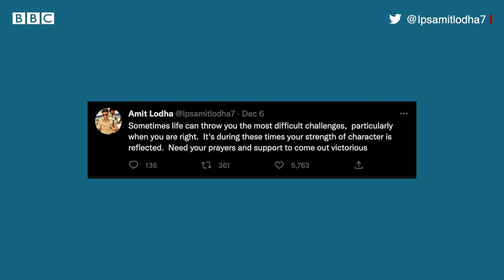Khakee The Bihar Chapter web series से चर्चित हुए IPS Amit Lodha पर FIR क्यों हुई? (BBC Hindi)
बिहार के चर्चित आईपीएस अधिकारी अमित लोढ़ा के ख़िलाफ़ भ्रष्टाचार के मामले में एफ़आईआर दर्ज की गई है. यह एफ़आईआर प्रिवेंशन ऑफ़ करप्शन एक्ट और आईपीसी की धारा 120(B) और 168 के तहत दर्ज हुई है. इसमें आपराधिक षडयंत्र रचने और सरकारी नौकरी में रहते हुए ग़ैरक़ानूनी तरीके से व्यवसाय करने का आरोप लगाया गया है. अमित लोढ़ा फ़िलहाल बिहार पुलिस में इंसपेक्टर जनरल (आईजी) के पद पर तैनात हैं. दरअसल ओटीटी प्लेटफॉर्म पर आई एक नई वेब सिरीज़ 'खाकीः द बिहार चैप्टर' इन दिनों सुर्ख़ियों में है. यह वेज सिरीज़ अमित लोढ़ा की किताब 'बिहार डायरीज़' पर आधारित है.

रिपोर्टः चंदन कुमार जजवाड़े
आवाज़ः नवीन नेगी
वीडियो एडिटः शाहनवाज़ अहमद